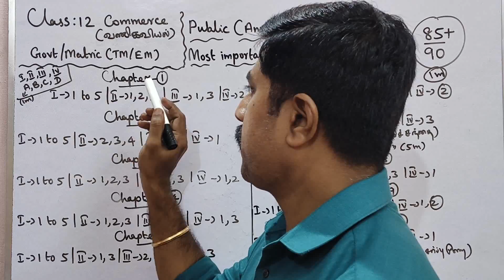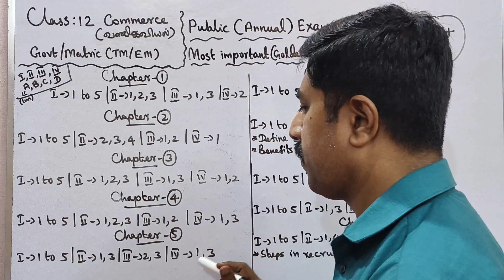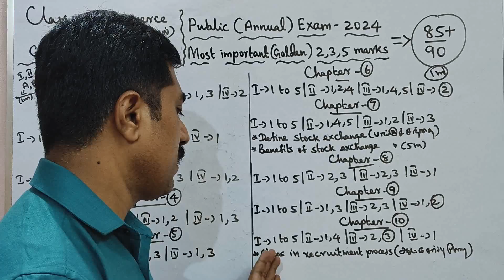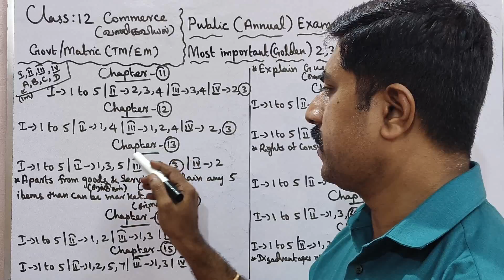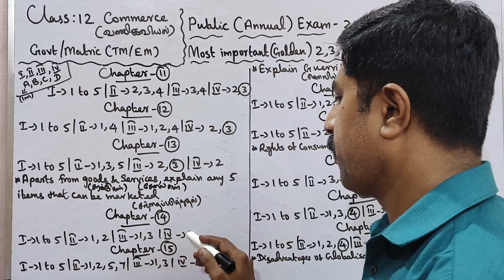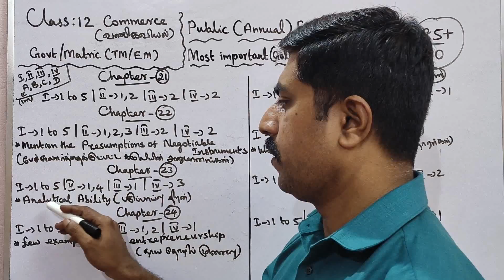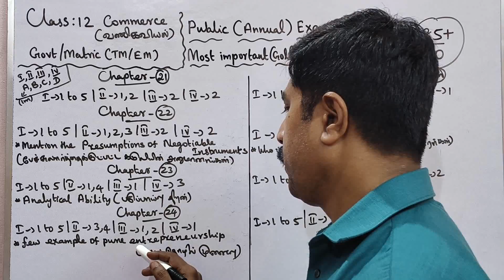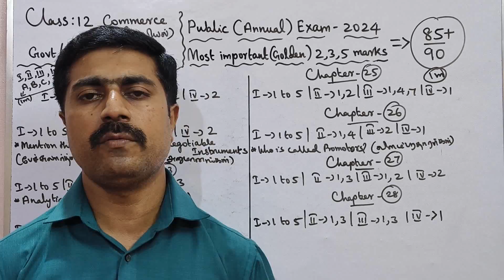12 Commerce|Most|important|1,2,3,5 marks|Golden|Problems|Half Yearly|Exam 2023|sky physics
1.WhatsApp group👉 sky physics 1 2.WhatsApp group👉sky physics 2 3. Facebook group 4.WhatsApp👉Class 12 Toppers (centum) 5.whatsApp👉 class 11 6.WhatsApp👉Class 11 Toppers(centum) 7.WhatsApp👉sky physics 4(11 & 12) 8.WhatsApp👉 Class 10 9. Telegram group